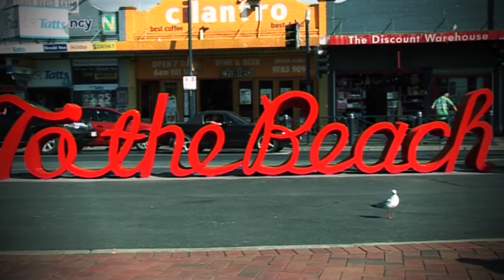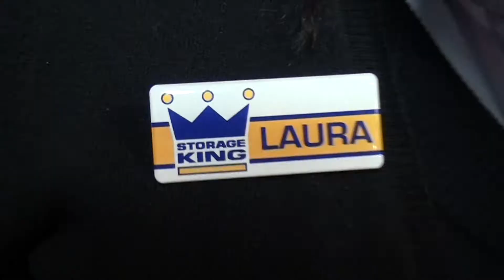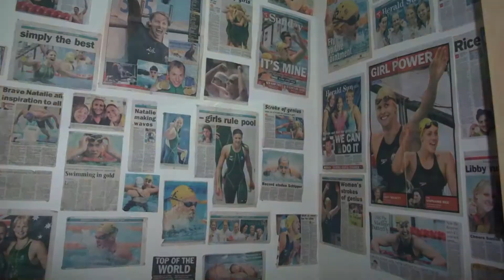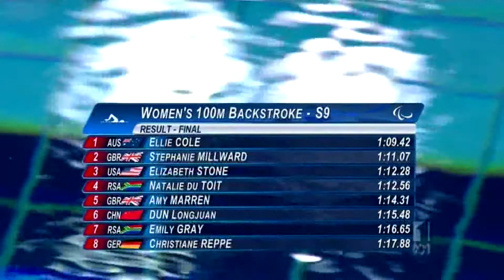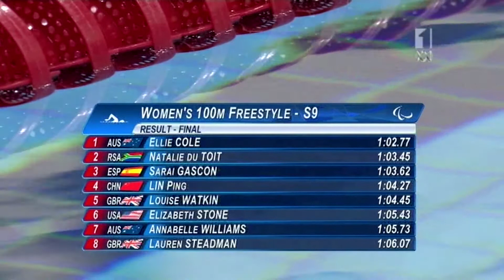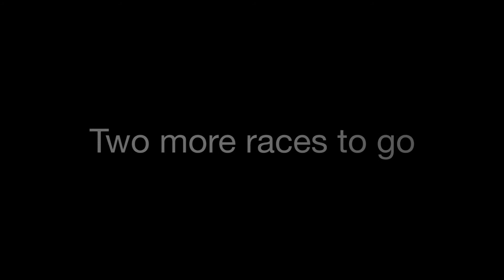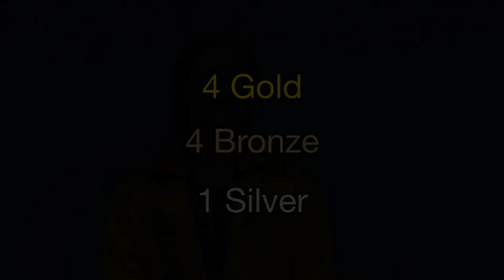Frankston TV episode 3 presented by Ellie Cole (Season 2)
Frankston TV season 2, episode 3 presented by Ellie Cole:

Including:
- Will Deague
- Larry Chew\\\'s Focus on Frankston entry
- Peninsula Aquatic and Recreation Centre
- Pets\\\' Day Out
- Greater Frankston Business Chamber